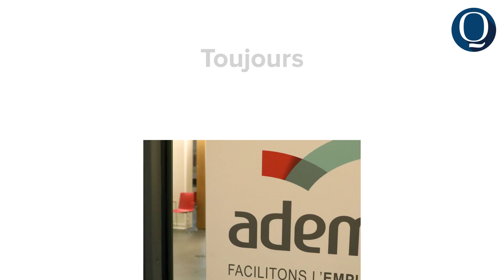Les cinq actus de la semaine au Luxembourg (28/05)